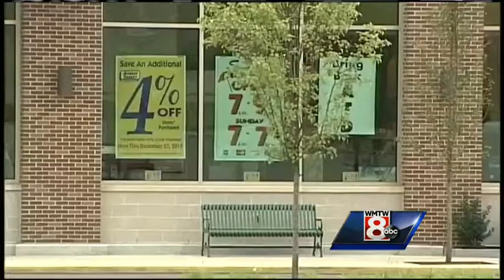Protesters outnumber employees at Biddeford Market Basket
Store managers say the store has only received three deliveries in the past week.